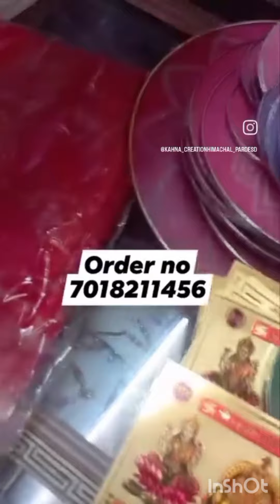Diwali celebration items arrived for kanha creation kangoo####///